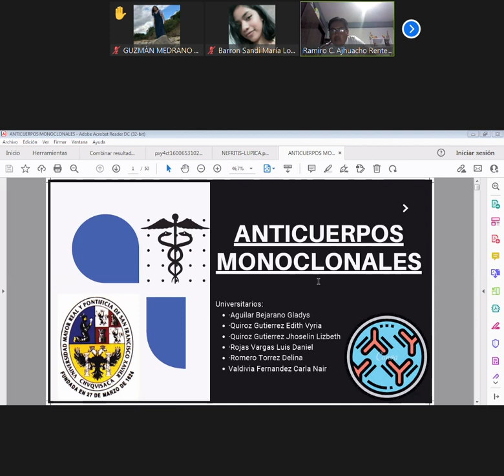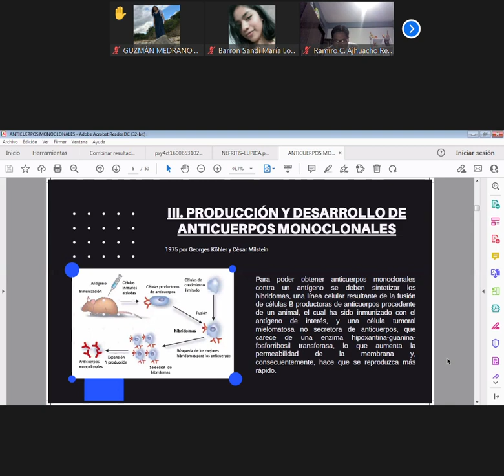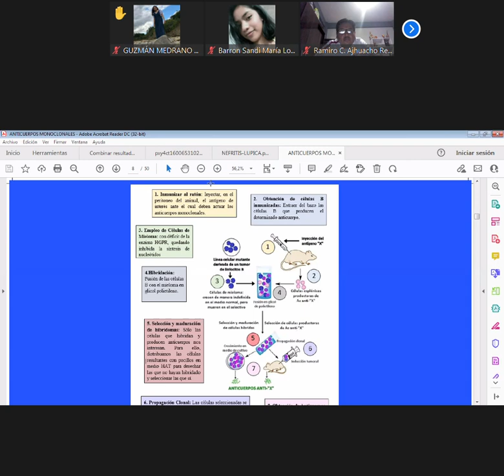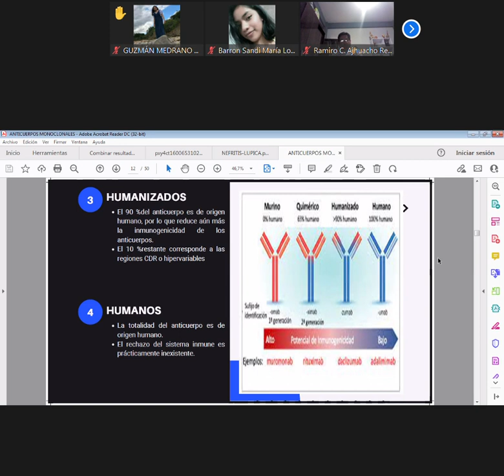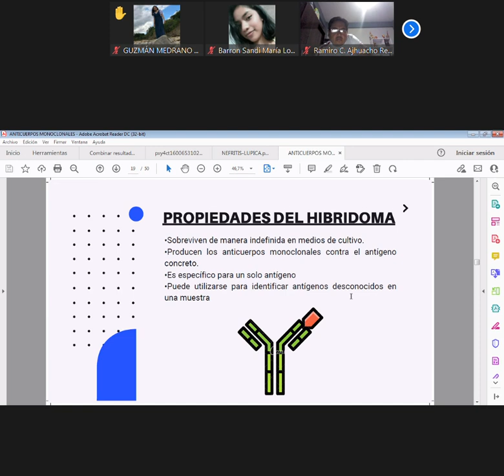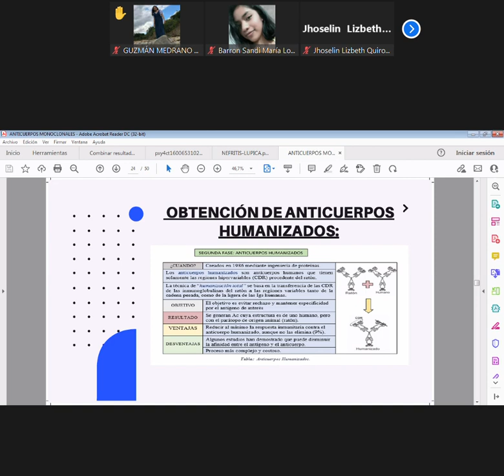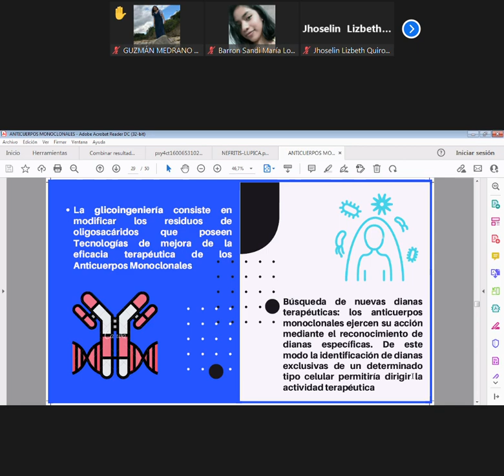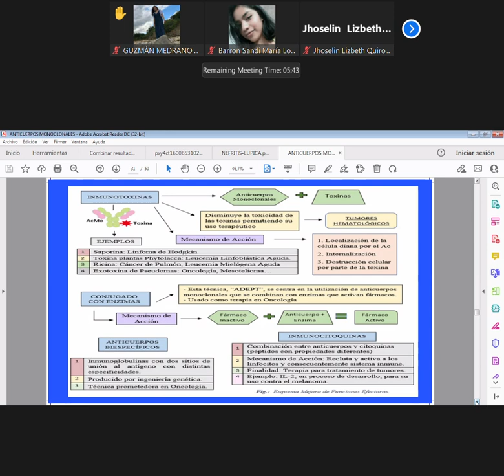2 HEMATOLOGIA 13 10 21